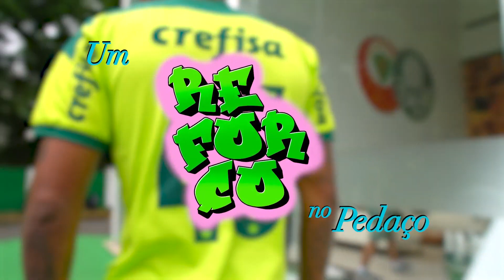UM REFORÇO NO PEDAÇO - JAILSON SILVA É DO PALMEIRAS!